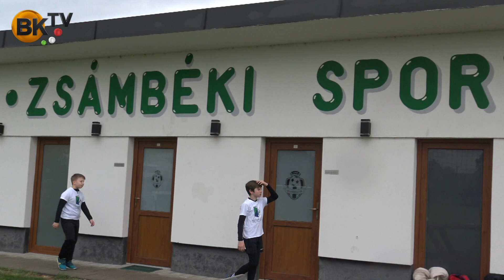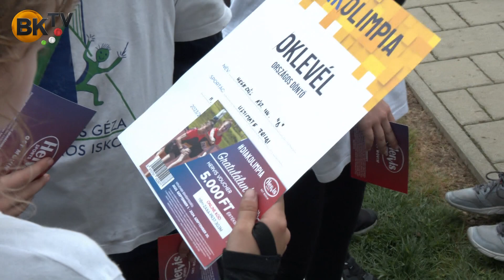Ultimate Frizbi Országos Diákolimpia Zsámbékon